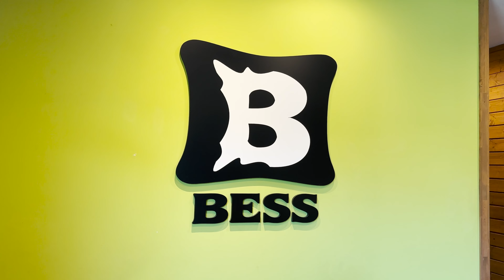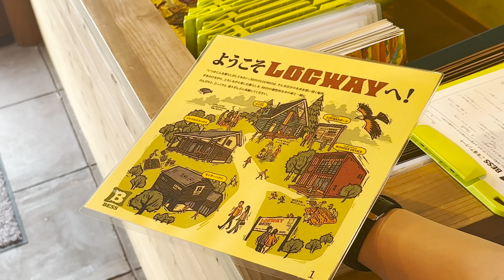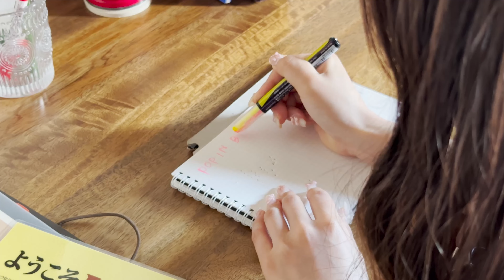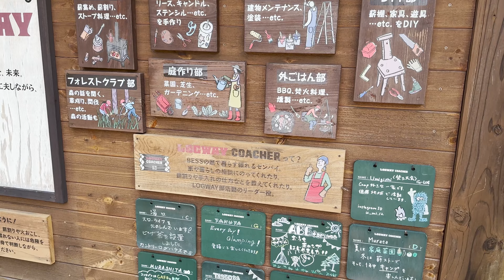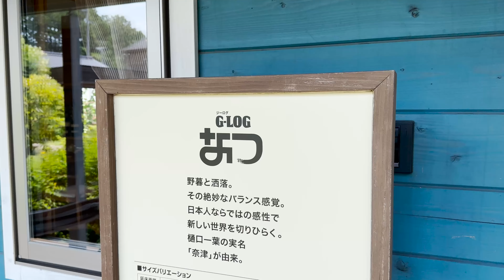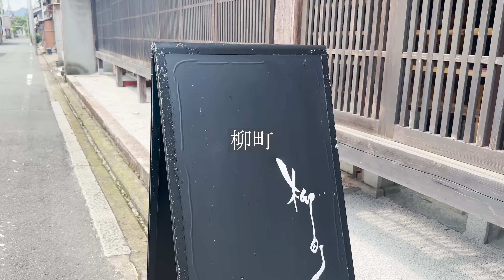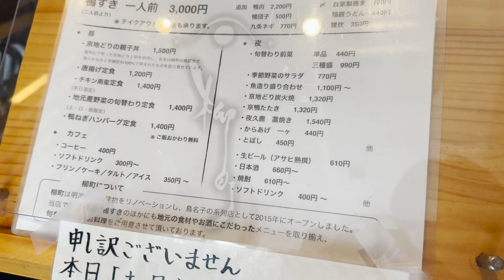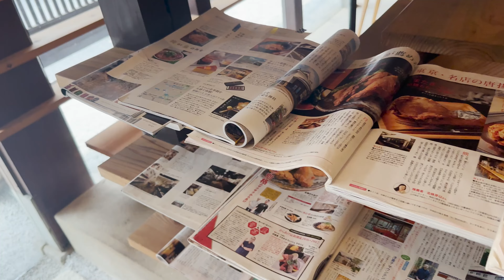【京都vlog】🥐夏の日帰りドライブで自然に癒されパン爆買いで締めた休日｜BESSの家🌲｜柳町で京地どり｜たま木亭｜福知山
こんにちは！☀️今回は珍しく車で京都を巡ってきました！
BESSの家での擬似暮らし体験も楽しく、最後は大好きなたま木亭さんで気づいたら6000円？分くらい買ってしまってました、、😂幸せすぎる１日でした🫧✨

BESSの家の展示場へは全国どこでも予約無しで遊びに行けるので、気になったら是非に行ってみてください〜🌲✨

▼目次
00:36  BESSの家福知山
　・01:28 程々の家
　・04:08 WONDER DEVICE
　・05:49 GLOG なつ
09:52 柳町
12:24 たま木亭

※撮影に関してはお店の方に許可を取った上で撮影をしております。

①LOGWAY BESS福知山
〒620-0804 京都府福知山市石原２丁目283番

②柳町
〒620-0022 京都府福知山市下柳町21番地

③たま木亭
〒611-0011 京都府宇治市五ケ庄平野５７−１４

▼関連動画
SUB【京都vlog】この夏おすすめ！宇治の美味しくて楽しい日帰り旅行🚃☀️〜宇治観光〜

【京都Vlog】新春3泊4日京都旅行⛩️｜Ace Hotel Kyoto🛁｜小川珈琲🪑｜鳳舞楼🌿｜一保堂茶舖🍵｜伏見稲荷大社🗝️｜建仁寺🐉｜たま靑🛁｜汽🥙｜平安神宮⛩️｜ イノダコーヒー本店☕｜サ活🌿